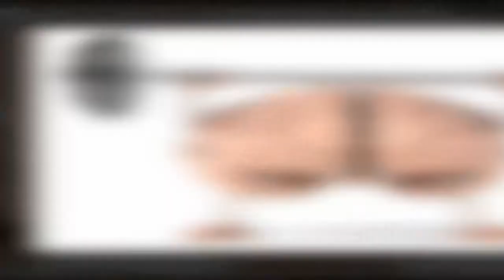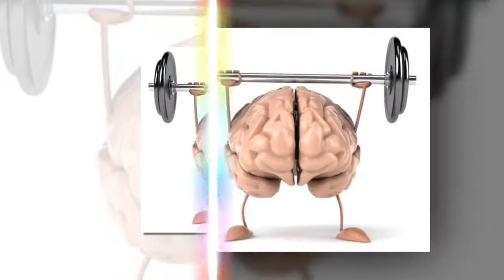뇌 건강을 위한 6가지 운동법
운동은 뇌를 건강하게 유지하는데 도움이 될 뿐만 아니라, 기분을 좋게 만드는 세로토닌을 생성하는데에도 도움이 된다. 뇌 건강을 위한 6가지 운동법을 시도해보자! "건강한 신체에 건강한 마음이 깃든다" ! 뇌의 경우에도 마찬가지이다.